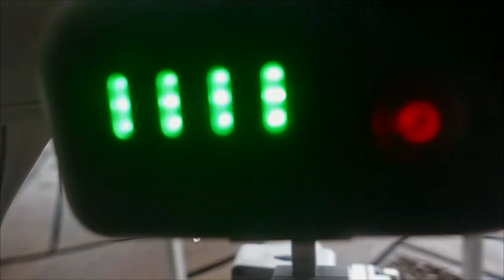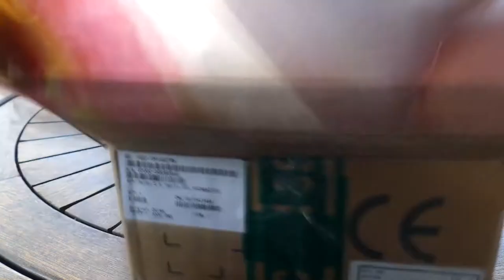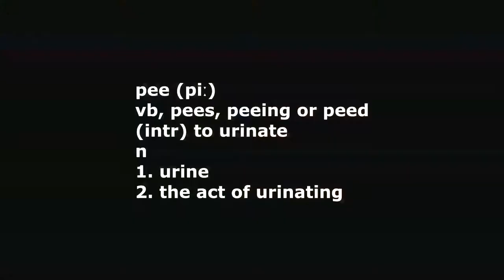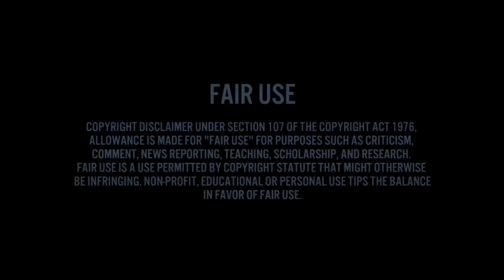Top 10 YouTube Favourites Collection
YouTube Favourites Collection - car photography and a few of my personal favourite youtube videos that I've made.

Peter's Wolf (Prokofiev remake)

Adagio for Strings, Op.11 (NZ Symphony Orchestra)

Moviestar (1997 Car Commercial Version) - Harpo